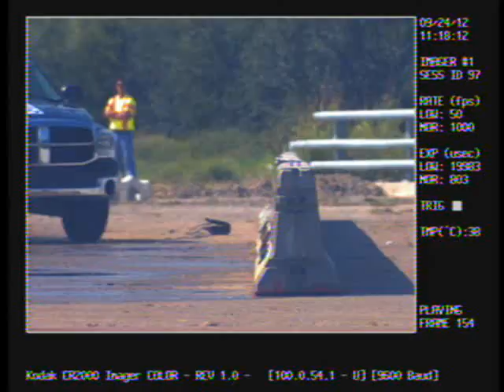405160 26 2B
Results of the crash test were evaluated to determine that the transition from the free-standing to anchored F-shape barrier placed on concrete performed acceptably for MASH Test 3-21.